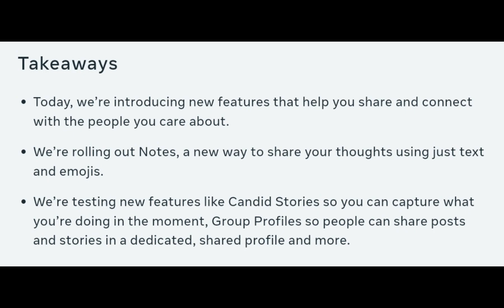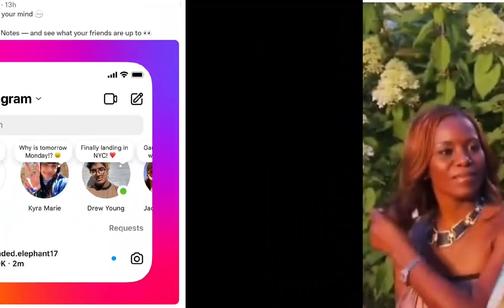Features on Instagram: Notes, Group Profiles and More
Today, instagramnotes new features that help you share and connect with the people you care about.
 Notes, a new way to share your thoughts using just text and emojis.
candid Stories so you can capture what you’re doing in the moment, Group Profiles so people can share posts and stories in a dedicated, shared profile and more.